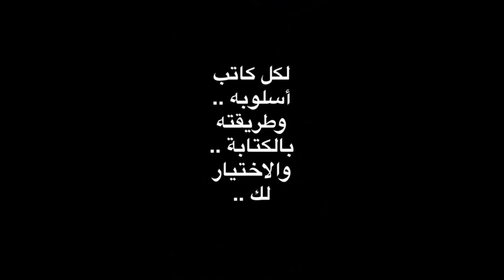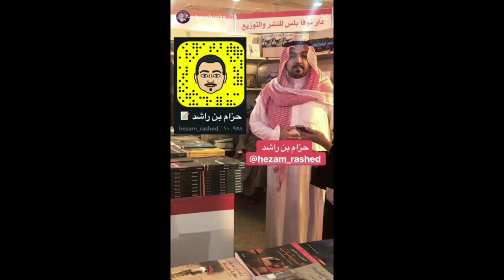blackcoffee_with_books الكاتبة حزام بن راشد 2#lovereading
تعرفوا كيف تختاروا الرواية المناسبة لكم وتناسب ذائقتكم لا من الاعلي مبيعا

Instagram________________black_cofe27
snap chat_________________blackcofe27